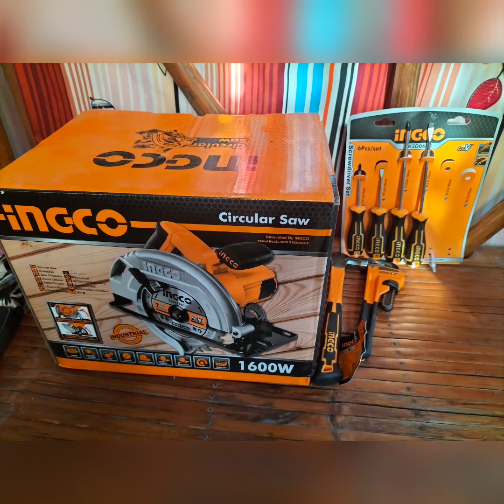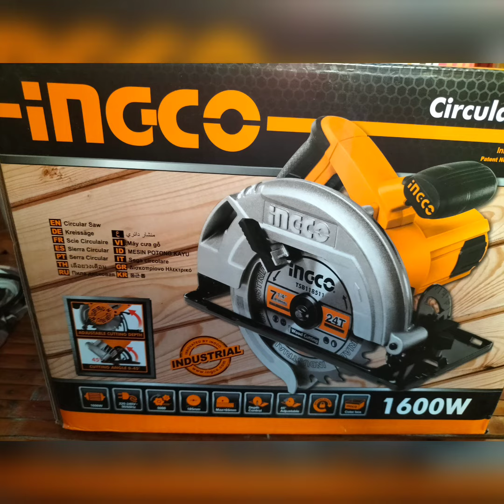unboxing tayu ng ingco branch"HAMMER @ PIPE WRENCH